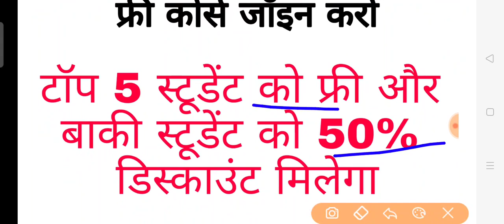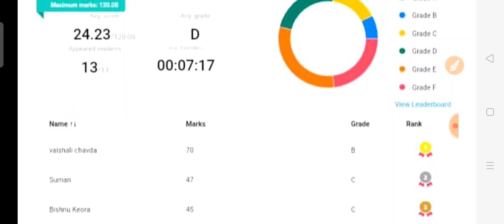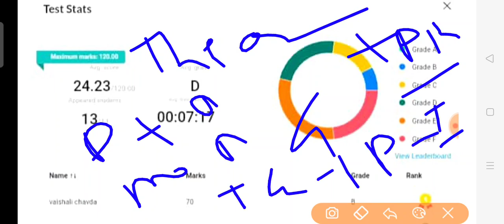नेट इतिहास का फ्री कोर्स जॉइन करने का सुनहरा मौका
टेस्ट का लिंक

हमारे app को प्ले स्टोर से डाउनलोड करने का लिंक

नेट इतिहास व पेपर 1 और TGT, PGT HISTORY के नोट्स PDF लेने के लिये सम्पर्क करें

KVS मदान की पेपर 1 2020 की नई किताब खरीदने के लिये लिंक

NCERT History की 6 से 12 तक कि किताबें लेने के लिये लिंक पर क्लिक करें

UGC NET Previous  PAPER 1 की बुक

नेट हिस्ट्री के सॉल्व पेपर पुराने 2005 से 2018 तक

लेखक - Kc श्रीवास्तव

लेखक - विपिन चंद्र

मध्यकालीन भारत , राजनीति , समाज और संस्कार
लेखक- सतीश चंद्र

प्रारंभिक भारत का इतिहास
लेखक- रामशरण शर्मा

सल्तनत से मुगल काल तक
लेख़क - सतीश चंद्र

प्राचीन एवम पूर्व मध्यकालीन भारत का इतिहास
पाषाण काल से 12 वी शताब्दी तक
लेखक- उपिंदर सिंह

1540 से 1761 तक
लेख़क- हरिश्चन्द्र वर्मा

750 से 1540 तक
लेखक- हरिश्चन्द्र वर्मा

लेखक- वी एल ग्रोवर

भारत का स्वतंत्रता संघर्ष
लेखक- विपिन चंद्र

आजादी के बाद का भारत
लेखक- विपिन चंद्र

भारत गांधी के बाद
लेखक- रामचंद्र गुहा

समकालीन विश्व का इतिहास
1890 से 2008 तक
लेखक- अर्जुन देव

मध्यकालीन भारतीय संस्कृति,
लेखक- आशीर्वाद लाल श्रीवास्तव
 अदभुद भारत
लेख़क- a एल बाशम

दिल्ली सल्तनत
711 से 1526

मुग़लकालीन भारत
1526 से 1803
लेख़क - अशीर्वादिलाल श्रीवास्तव

लेखक- अशीर्वादिलाल श्रीवास्तव

एस के पांडेय के तीनों बुक

स्पेक्ट्रम बुक है , बहुत अच्छी है, राजीव अहीर की है

प्राचीन भारत का इतिहास और सांस्कृतिक इतिहास
उपिंदर सिंह, दिल्ली यूनिवर्सिटी की HOD , इ
ugc net history paper 2
ugc net history solved paper 2017
history in hindi
history in hindi for upsc
history ncert in hindi for upsc
medieval history in hindi for upsc
medieval history for upsc in hindi unacademy
history ncert in hindi for ups
history ncert mcq for upsc in hindi
net history coaching in hindi
ugc net history preparation 2020
nta net jrf history
history net preparation in hindi
best books for ugc net history preparation in hindi
ugc net history solved pap
books for ugc net history in hindi medium
best books for ugc net historyrat
nta net paper 1
nta net paper 1 research aptitude
history book in hindi
history book in hindi for upsc
ugc net history books in hindi
prachin bharat ka itihas best book

best history teacher on youtube
best history teacher on youtube in hindi
ugc net history online classes
ugc net history online classes in hindi
nta net history previous question papers
nta net history question paper 2019
ugc net paper 1 preparation online
ugc net exam preparation paper 1
ugc net exam preparation paper 2 history